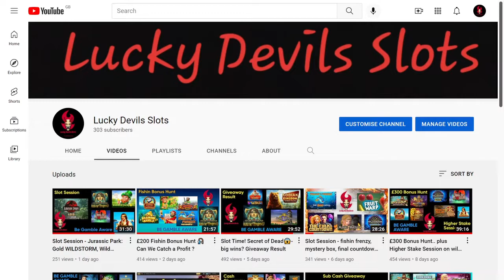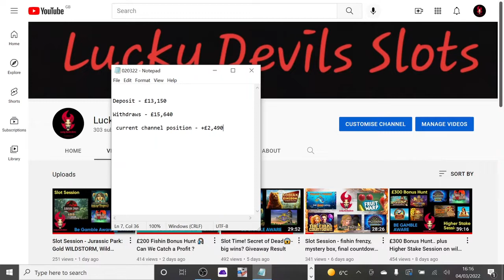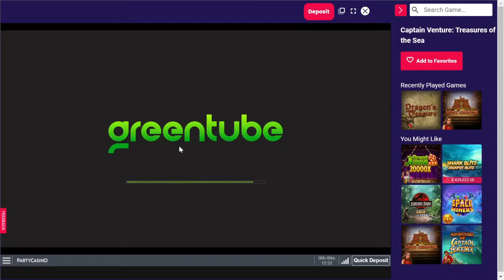Slot Time - can we profit!?💰 short session first time on party casino ..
like and sub much appreciated .